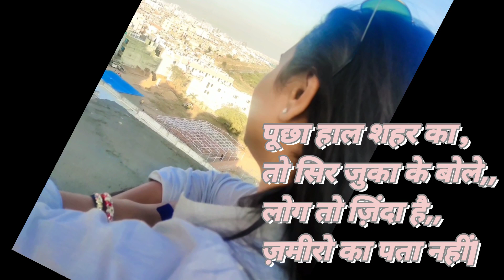Kya kia Makarsakranti me/Kon huaa Bimar?😱/Barbeque Party me Sab Khub Nache😍/Undhiyu puri/sing chiki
video declaration:-

shama'sworld